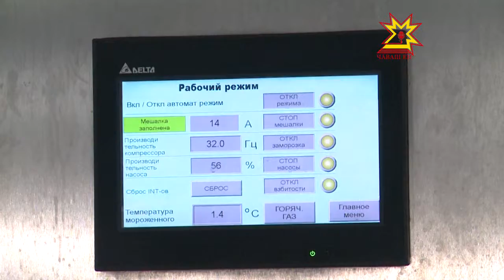Акилбупсер. Выпуск 05.09.2016